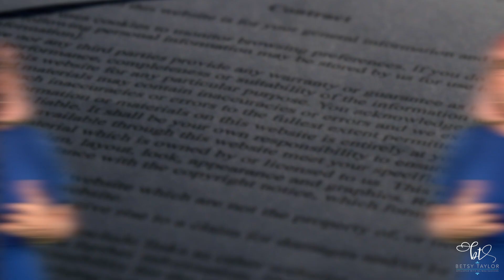What Should I Disclose When Selling a House?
To Disclose or Not to disclose. I'm happy to say that after being involved in hundreds of transactions since I started in real estate, I have never had a lawsuit and neither have any of the buyers or sellers that I've represented.

Disclosing anything that has been repaired, replaced, modified, added or removed is very important to disclose and will help keep you out of litigation and it's essential to go
over disclosures prior to the home going on the MLS or prior to buyers seeing the home.

I would love to help you find your next home.

Schedule your free home buying or selling consultation with me and my team!

✅  Youtube.com/channel/UCuK-zhrbzbC9dD1sFXFF5vw?sub_confirmation=1

📲 I have many people contacting me who are moving here to Montgomery County Maryland and I love to help them find their next home in the place I love. Because I've lived, worked and played in Montgomery County for over 30 years, I can help you find the perfect spot to call home!

Licensed in MD & DC with RE/MAX Success